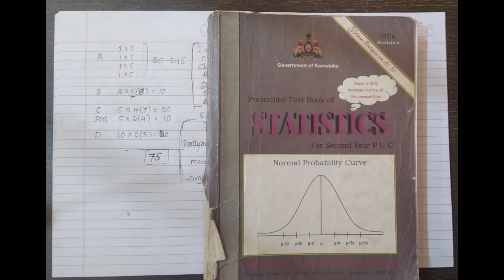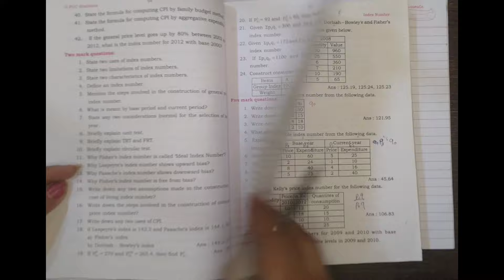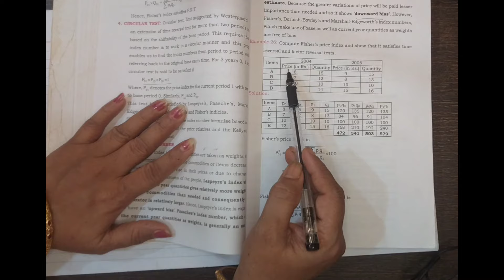10 marks fixed question|2 Puc Statistics|Index number|midterm exam important concept